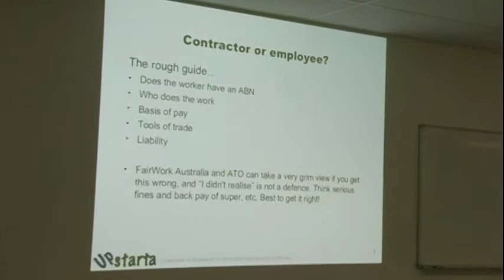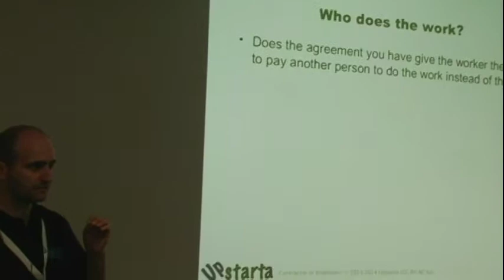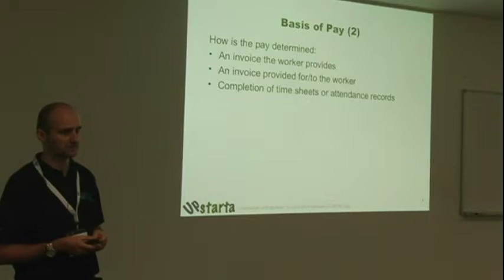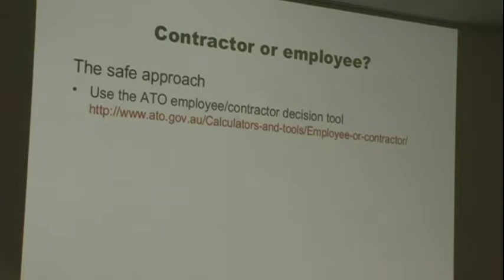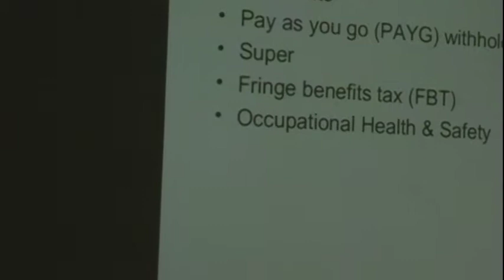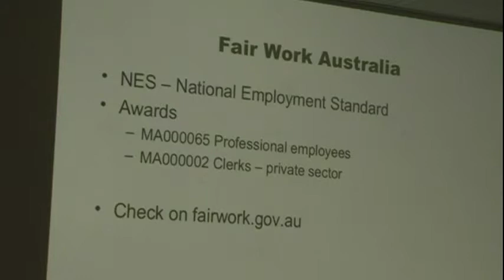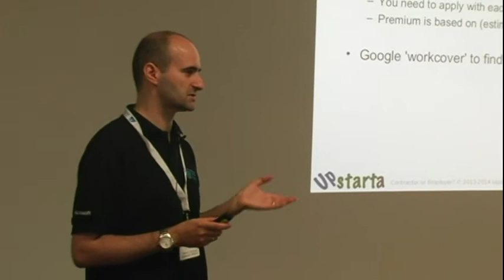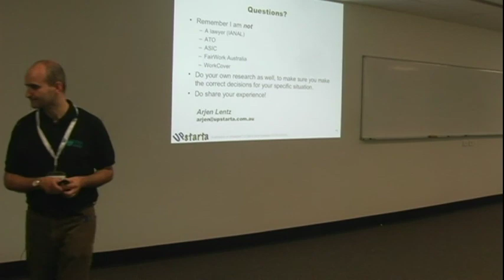Contractor or Employee?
Arjen Lentz

Problem with house AV system, camera feed only